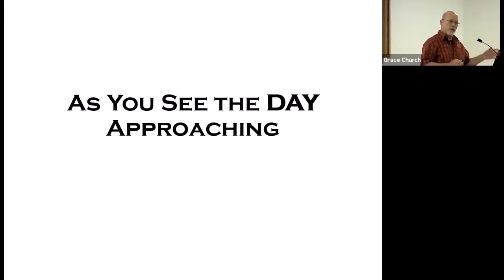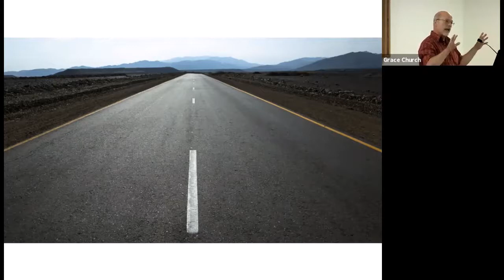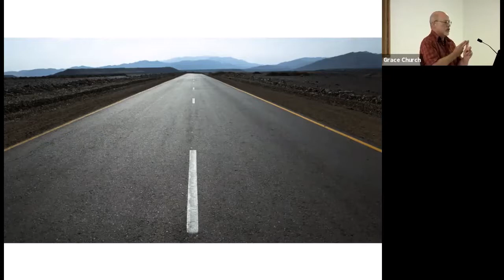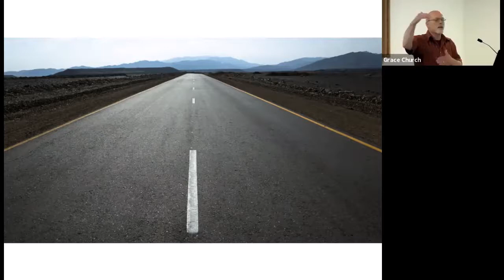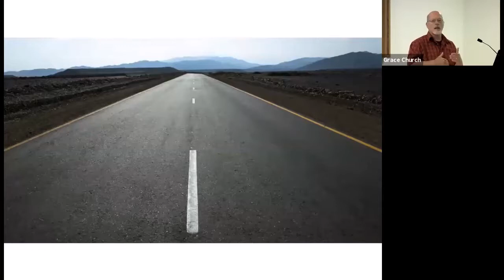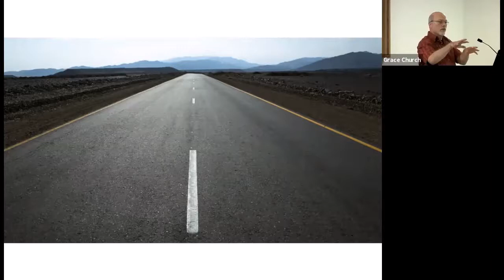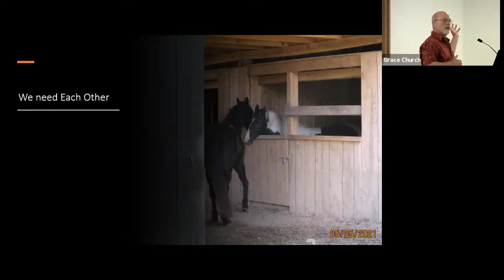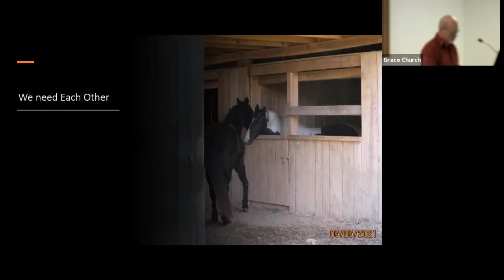Grace Church Sermon 2021/05/23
As You See the Day Approaching
Ron Stakelebeck, Speaker